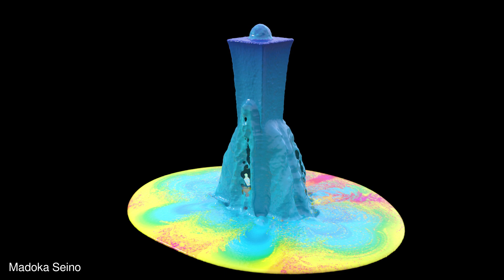Digital Visual Effects (DVFX) Program – 2019-20 Student Houdini Work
Houdini work from students in the Digital Visual Effects (DVFX) program at Centennial College.

About the program:

The Digital Visual Effects program is the only two-year college diploma offering of its kind in Ontario. Facilitated at Centennial College's Story Arts Centre, it will provide you with the opportunity to master industry-standard techniques to produce the photo-realistic visual effects seen in films that would be impossible to capture with a live-action camera.